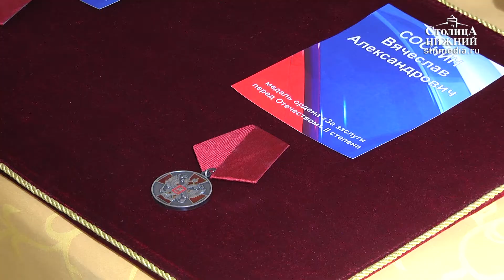В Нижнем Новгороде вручили государственные награды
В Нижнем Новгороде в «Усадьбе Рукавишниковых» вручили государственные награды. Орденом «За заслуги перед Отечеством» II степени награждены три человека. Среди них главный конструктор государственного научно-исследовательского института «Кристалл» Вячеслав Соснин. Благодарность президента России за сохранение фольклора и этнографии получила Татьяна Мешкова из Шахуньи. Кроме того, благодарственные письма президента получили несколько представителей областного правительства и министерства образования. Подробности — в материале «Столицы Нижний».